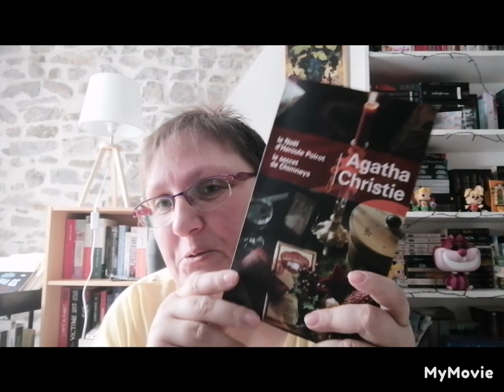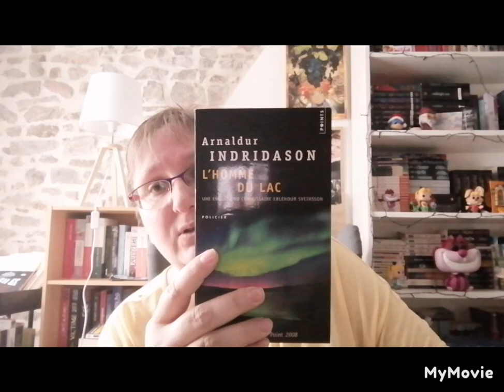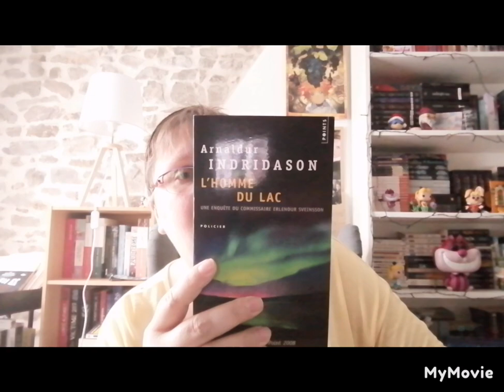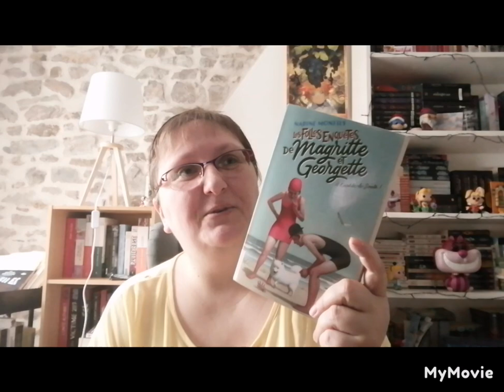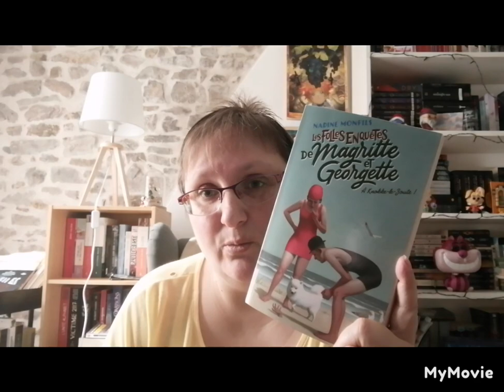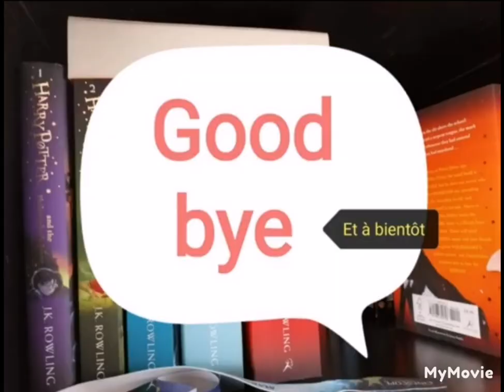Pile à lire du mois de mars